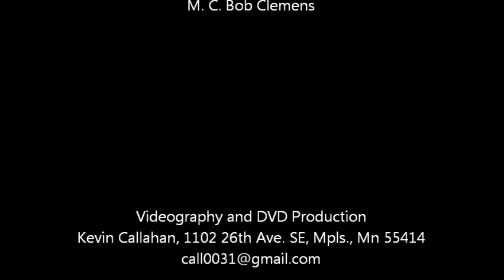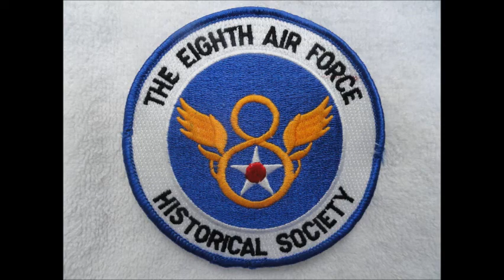Cliff Digre, B-17 Ball Turret Gunner: Eighth Air Force Historical Society of Mn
Clifford B. "CB" Digre described his time in service during WW II as a B-17 Ball Turret Gunner in the USAAF, 8th Air Force, 457th Bomb Group, 749th Squadron, during a luncheon presentation to the Eighth Air Force Historical Society of Minnesota on June 13, 2012. Cliff is also the author of a well written memoir entitled: "Into Life's School, My WW II Memories" based upon a diary and other documents that he kept.